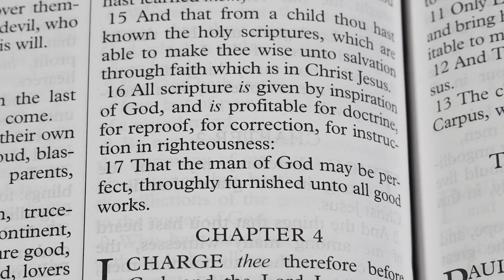The Pervasiveness of Sin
Only God is Good.
The pervasiveness of sin and the absolute need to be born again.